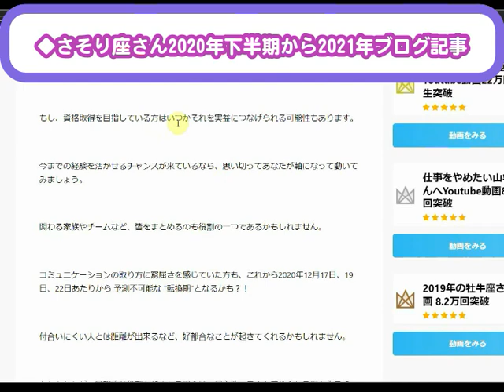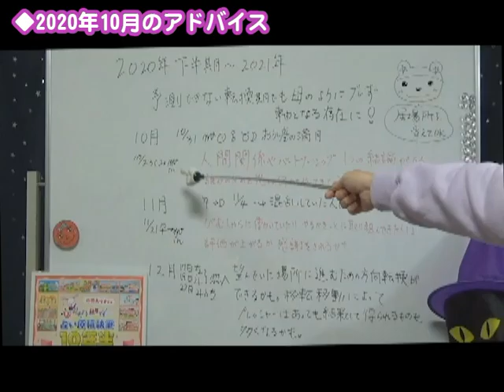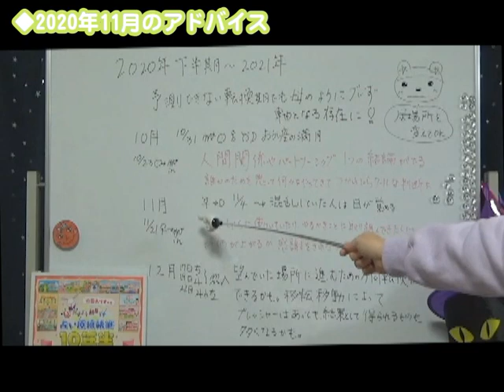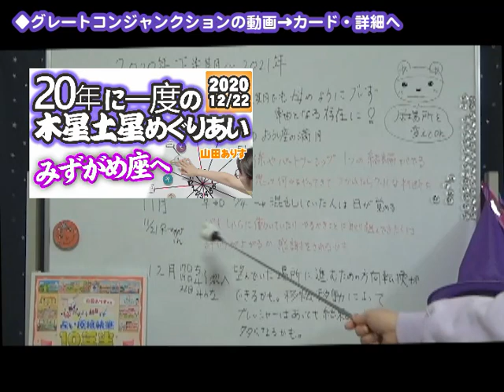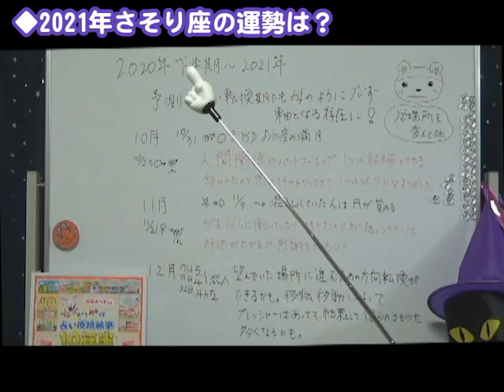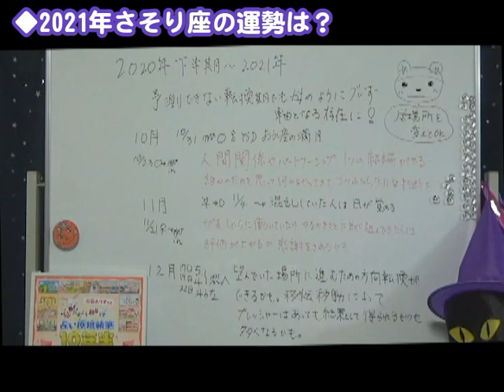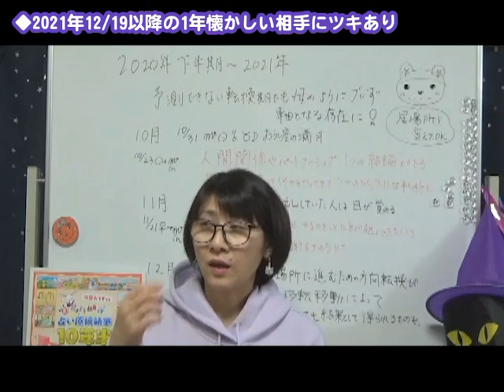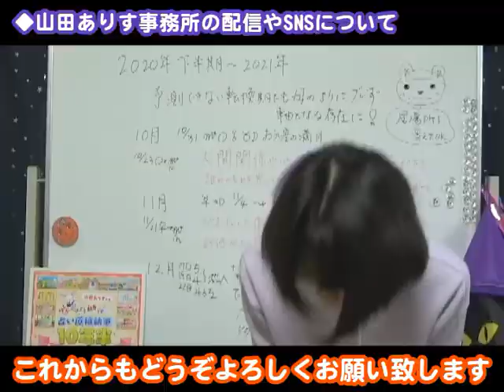蠍座の運勢◆2020年下半期2021年に向けて◆「転換期でも軸となる存在に」ハッピー占い山田ありす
蠍座の運勢　もくじ
00:00　ご挨拶
00:31　2021年のメッセージ
　　　 環境の変化に負けずに軸となる存在となる時
01:31  蠍座の運勢2020年下半期2021年のブログ記事

03:13 2020年10月の蠍座
      10/31牡牛座の満月の影響
04:41 2020年11月の蠍座/水星逆行が順行へ
06:07 2020年12月の蠍座/グレートコンジャンクションと蠍座
08:16　2021年の向けての蠍座の運勢
09:20　12/19～こだわりをアレンジすると良い時
10:22　12/19～家族や親しい人ファミリーとの関係は？
11:48　山田ありす事務所情報

このチャンネルのメンバー限定のライブ配信1,190円（40分~60分）にご参加されたい方へこちら